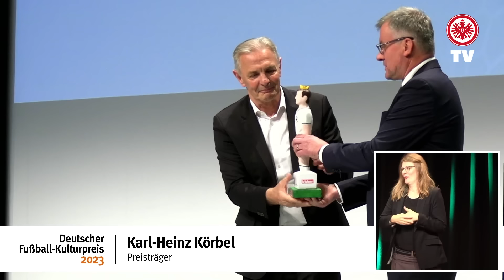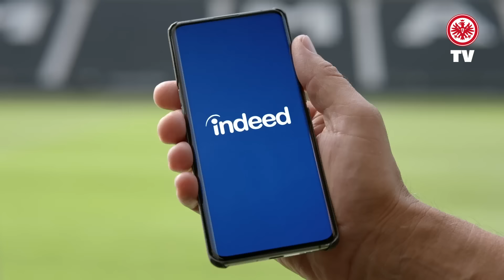Skela: Toppmöllers Prinzipien greifen I Im Herzen von Europa vor Union Berlin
Gemeinsam mit Ervin Skela analysieren wir unsere Offensive und den kommenden Gegner, Union Berlin. Außerdem sprechen wir im Interview mit Hugo Larsson über seine aktuelle Situation und die Belastung in den englischen Wochen.